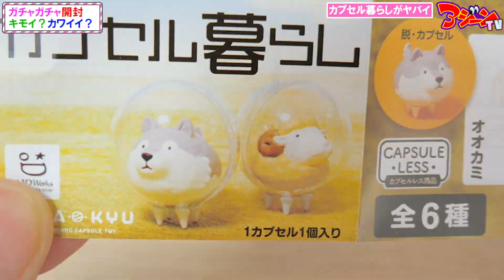新作ガチャガチャで生活します【カプセル暮らし】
ガチャガチャ カプセルトイ アジーンTV 新商品の最新カプセルトイ紹介！
前澤友作さんのように宇宙に行けそうなガチャガチャ。カプセル暮らし最高。

アジーンTVのクリスマスケーキはこちら！

プッシュポップでイカゲームの型抜き作ってみた結果【Squid Game Pop It Dalgona】ポップイット

PIXTA